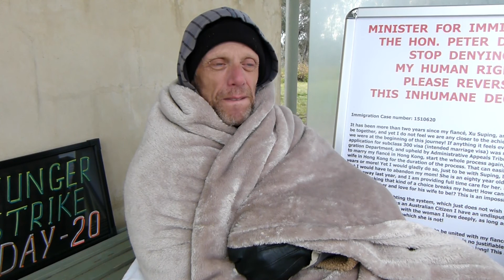HUNGER STRIKE IN CANBERRA - DAY 20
PLEASE SIGN THIS PETITION - THE MAN IS DYING - HE NEEDS YOUR HELP! EVERY VOICE - COUNTS!